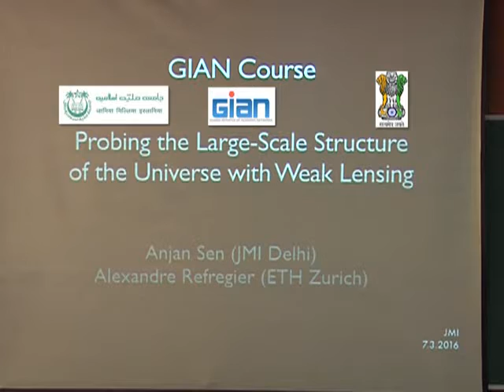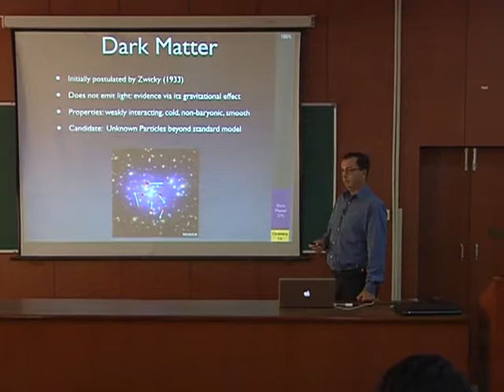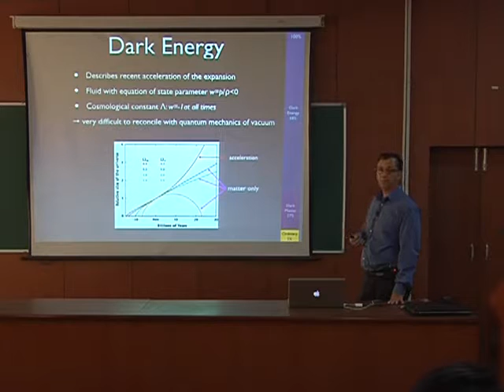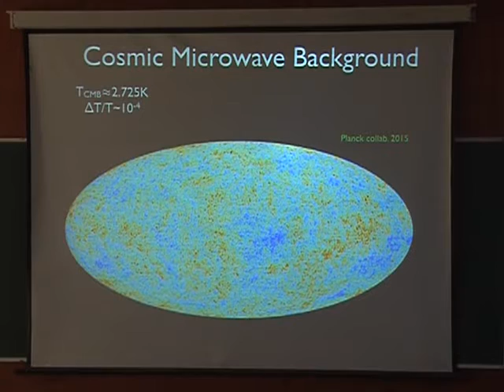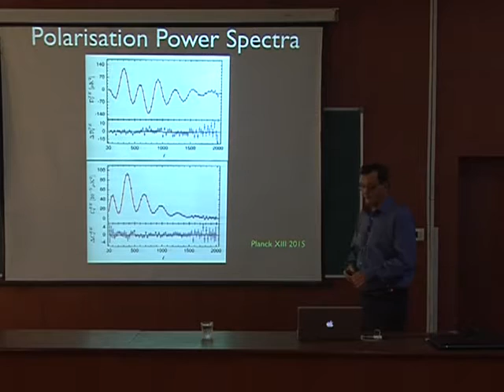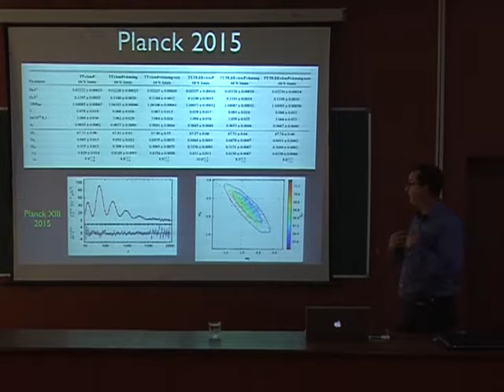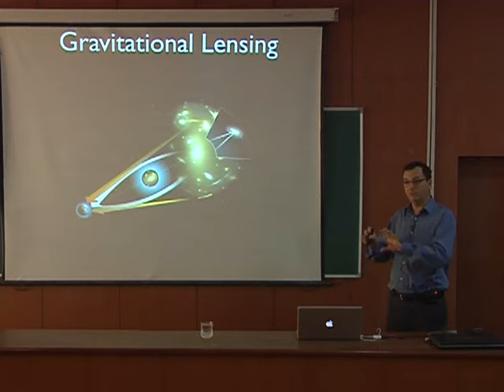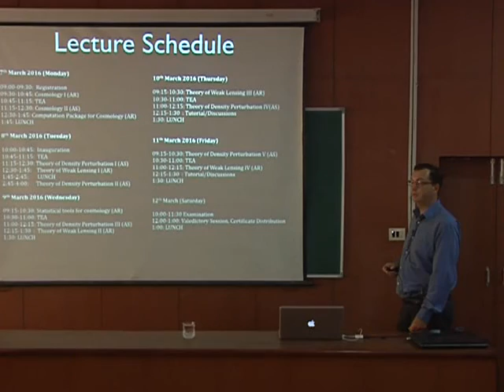Cosmology I - Introduction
Probing Large Scale Structure of the Universe with Weak Lensing: Cosmology I - Introduction (07.03.16)